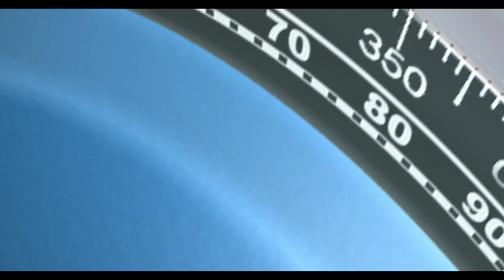Scuba Diving Vlog: New Zealand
Join us for a catch up with GUE NextGen Scholar, Annika Andresen, as she embarks on her first expedition to the Kermadecs, joining a group of scientists and artists.

VIDEO CREDITS:
On screen: Annika Andresen
Video by: Annika Andresen
Post Production by: Nico Lurot